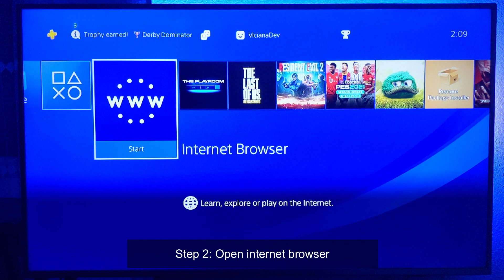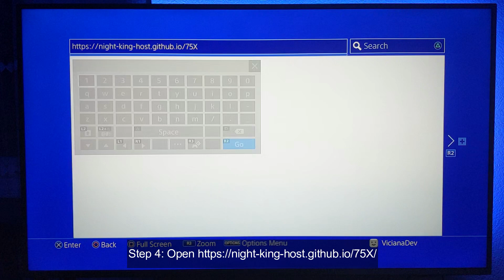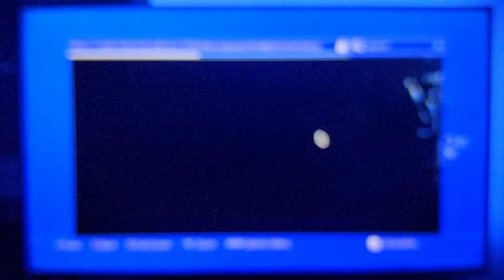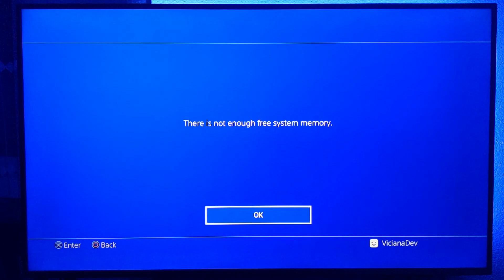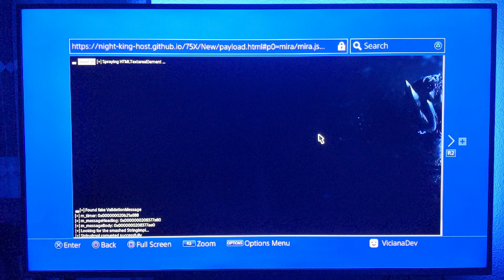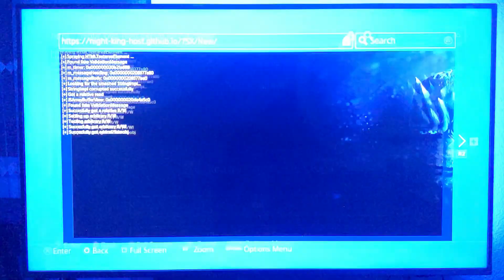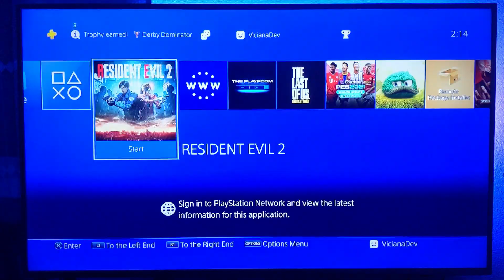GoldHEN v1.1 by SiSTR0 Night King v1.8 | jailbreak PS4 7.50/7.51/7.55